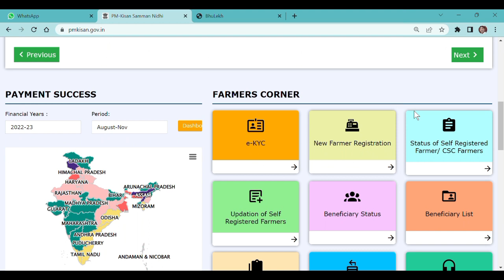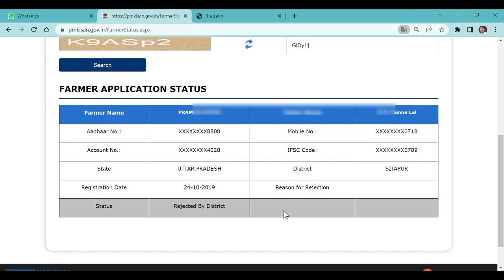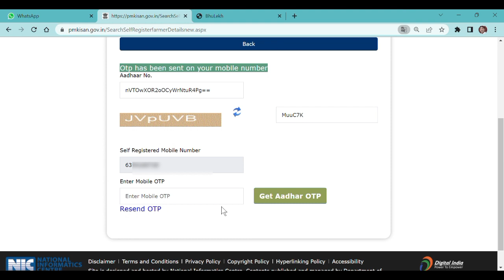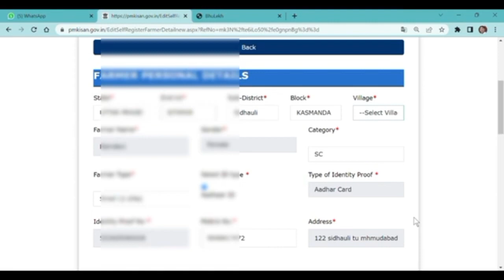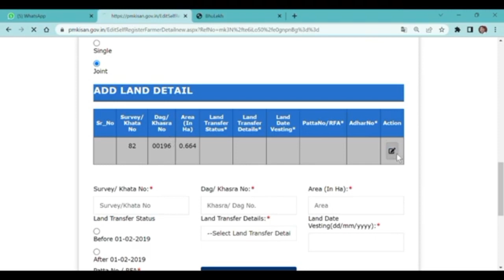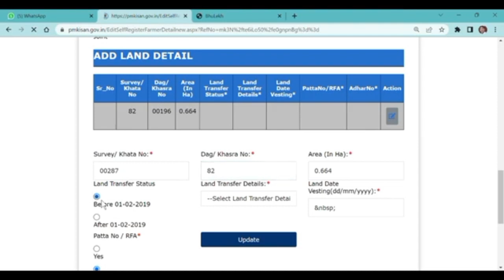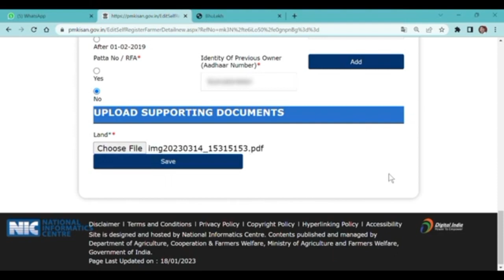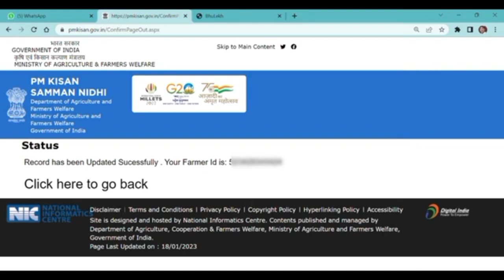Pm kisan rejected by state district || Pm kisan document rejected problem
pm kisan rejected form ko kaise bhare
pm kisan rejected list kaise dekhe
pm kisan rejected by pfms
pm kisan rejected list
Land registration id
pm kisan rejected by state district"
pm kisan rejected
pm kisan reject hone par kya kare
pm kisan rejected by state
pm kisan rejected due to wrong details
pm kisan reject ho gaya to kya
karen pm kisan rejected by sub-district/block
land registration id kaise nikale
land registration id in pm kisan
land registration id up
land registration id kaise nikale pmkisan
land registration id kaise nikale up
land registration id in pm kisan up
land registration id Uttar Pradesh
land registration id kaise nikale west bengal
pm kisan rejected by bank
pm kisan reject kaise kare
pm kisan kyc rejected list
pm kisan reject form ko kaise bhare 2022
pm kisan rejected list kaise dekhe 2022
pm kisan kyc failed
pm kisan kyc failed problem
pm kisan reject form kaise bhare
pm kisan form reject kaise kare
pm kisan me pfms rejected ko kaise sudhare
pm kisan rejected by sub-district/ block
pm kisan rejected farmer already registered
pm kisan rejected form kaise bhare maharashtra
pm kisan rejected form ko kaise bhare 2022
pm kisan form rejected by state district
pm kisan nidhi yojana rejected form list
pm kisan samman nidhi rejected form list